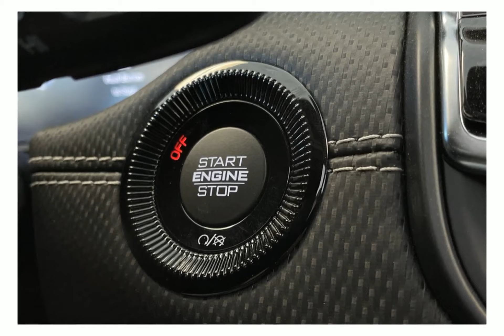2023 Jeep Compass 23CP8655